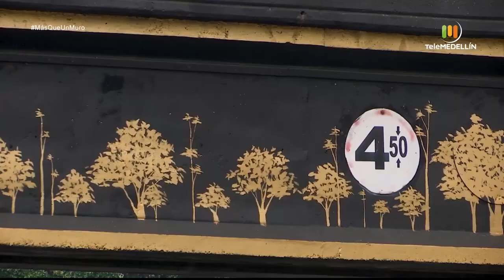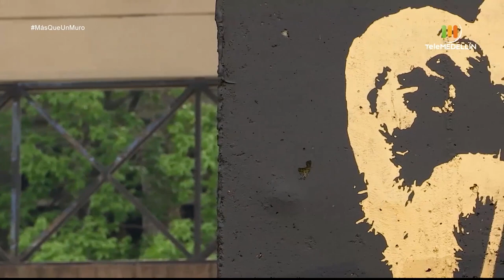Jeison Sierra tranformó el puente peatonal de la autopista Norte [Más que un muro] Telemedellín